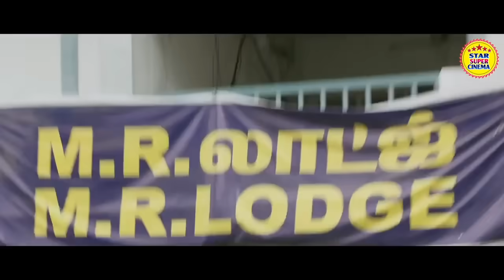अकेले IPS ऑफ़िसर को मारने आए 40 इंटर्नैशनल डॉन || BEST FIGHT SCENE